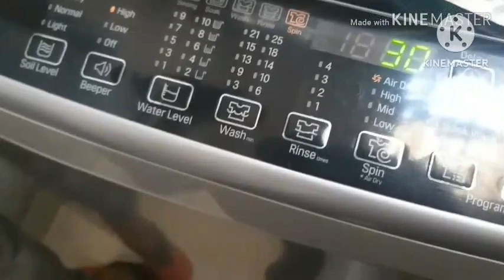lg top load washing machine demo part 8